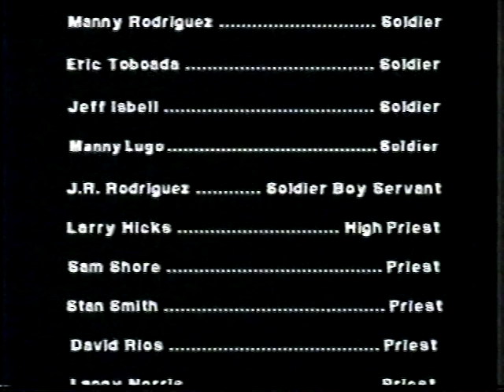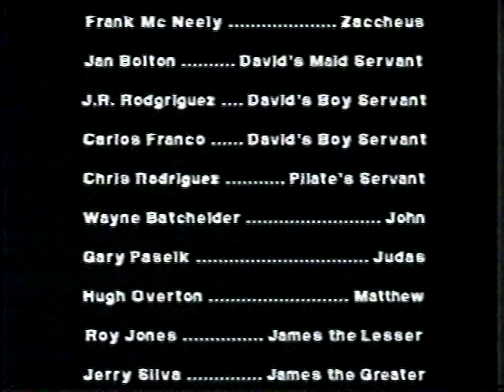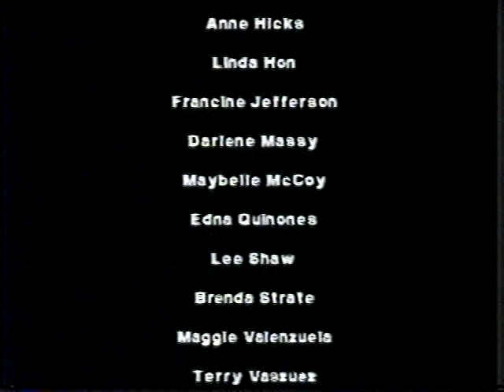VTS 01 3